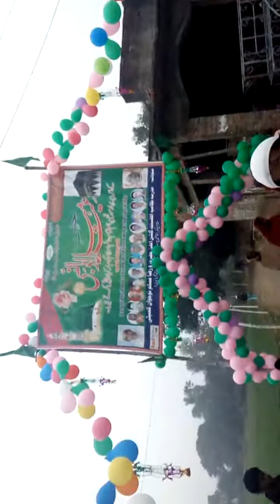Jashne eid miladun nabi dumriyagnj Jamauti imran Khan